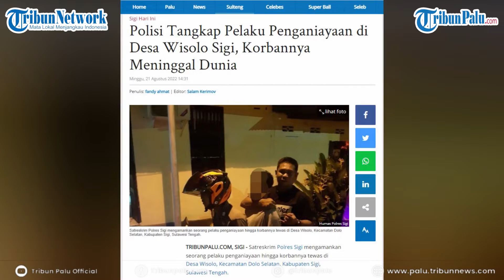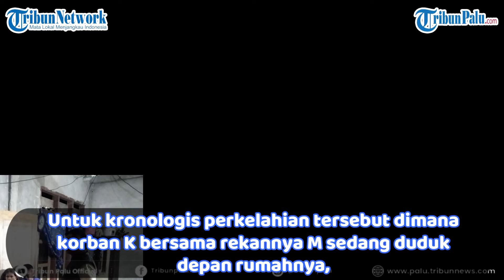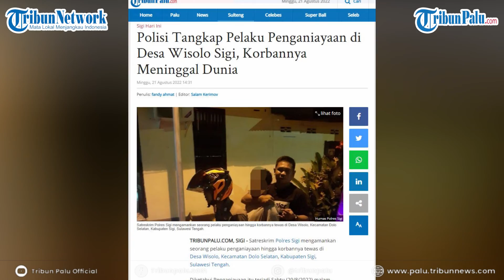Polisi Tangkap Pelaku Penganiayaan di Desa Wisolo Sigi, Korbannya Meninggal Dunia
TRIBUNPALU.COM, SIGI - Satreskrim Polres Sigi mengamankan seorang pelaku penganiayaan hingga korbannya tewas di Desa Wisolo, Kecamatan Dolo Selatan, Kabupaten Sigi, Sulawesi Tengah.

Diketahui Penganiayaan itu terjadi Sabtu (20/8/2022) malam.

Kasi Humas AKP Ferry Triyanto menuturkan, kasus penganiyaan tersebut terjadi sekitar pukul 20.40 Wita di Desa Wisolo Dolo Selatan antara pria berinisial IM berusia 25 tahun dengan K (47) tahun.

(TRIBUNPALU.COM)

Sumber:
- Handover
- Humas Polres Sigi